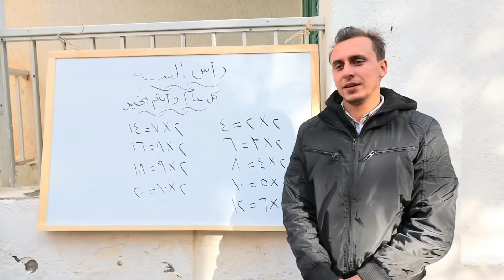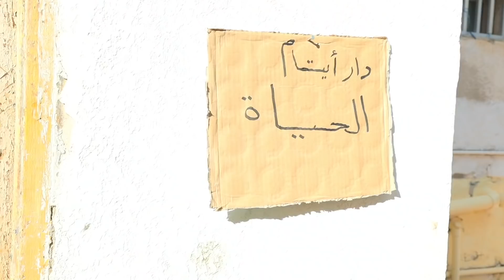بنت صغيره تغنى فى دار الايتام - شوف حصل ايه !!